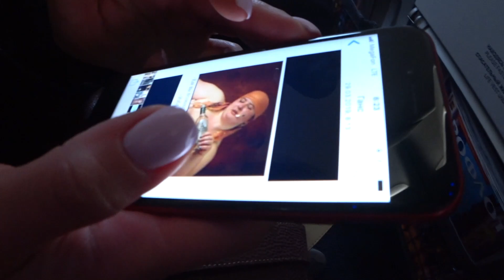ГАСТРОЛИ В ГРОЗНЫЙ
ПОЛИНА РОСТОВА ЕВА РИВАС МАРГОРИТА ПОЗОЯН ПИТ ДЖЕЙСОН НАСТЯ КРАЙНОВА ИВАН БОВТУНОВ ИСА БАЙСАРОВ ЭДГАР